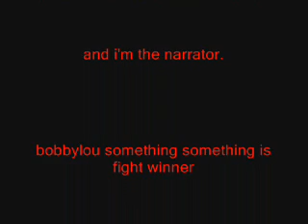tubey episode 2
episode one of the bone rattling, heart racing, fast paced series arrives. tubey will rock your world, generating dramatic music, belly laughs that take roofs off, and the need to subscribe,. tubey is a must see.